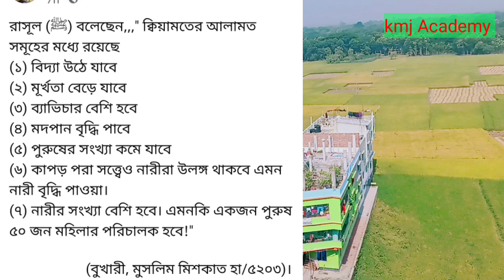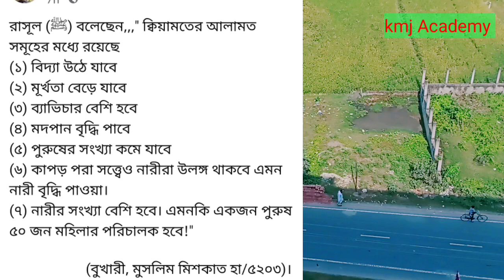কিয়ামতের আগে ভয়ংকর যে আলামতগুলো প্রকাশ পাবে।